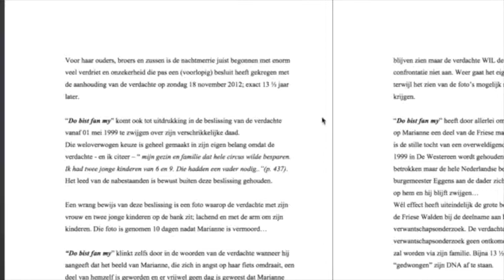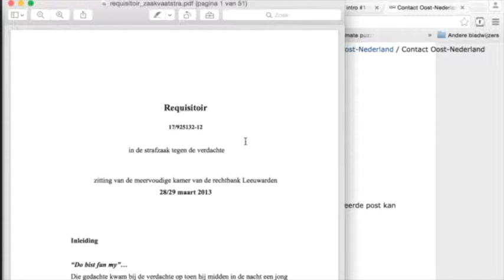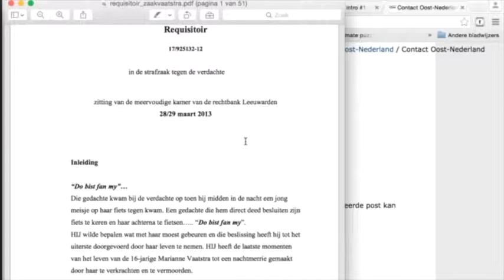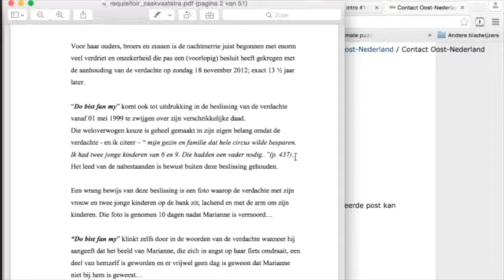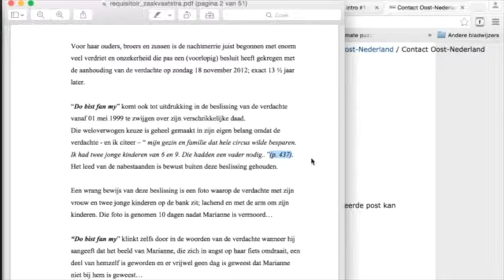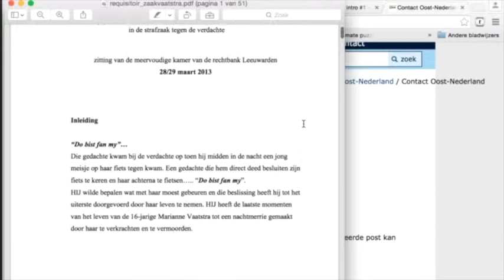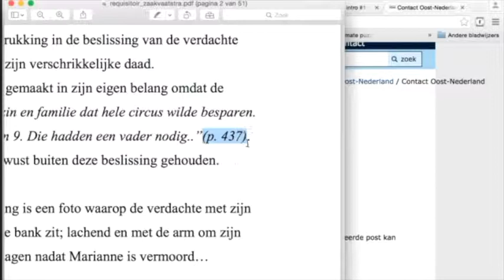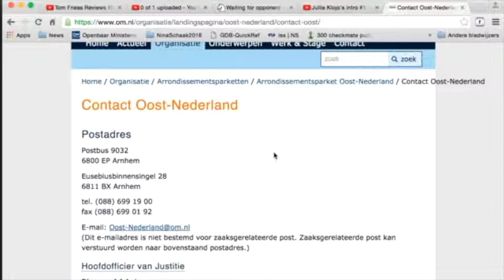Bel/mail Openbr Ministeri#1